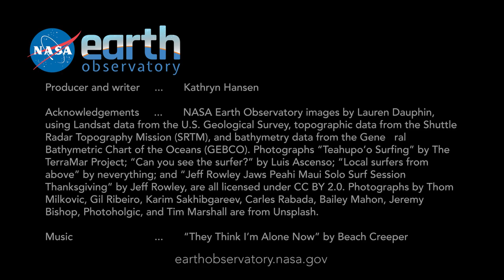Earth’s Iconic Waves, Observed by Landsat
The broad perspective from satellites shows the landscapes and seascapes surrounding some of the world's tallest, longest, fastest, and heaviest waves.

Producer and writer: Kathryn Hansen

Images: NASA Earth Observatory images by Lauren Dauphin, using Landsat data from the U.S. Geological Survey, topographic data from the Shuttle Radar Topography Mission (SRTM), and bathymetry data from the General Bathymetric Chart of the Oceans (GEBCO).

Related Content:
Tahiti’s Heavy Waves
World’s Longest Wave?